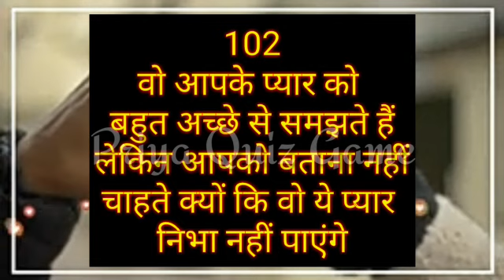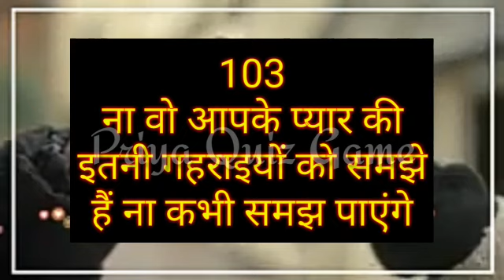वो आपको कब समझेगा जिसको आप प्यार करते हो | love test game | couple game | choose one number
यह game आपके मनोरंजन के लिए बनाया गया है